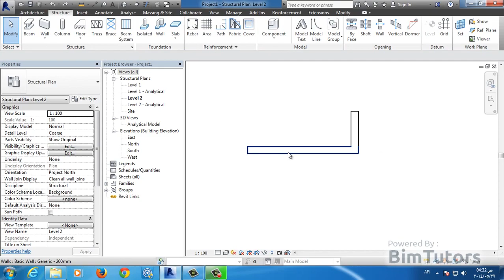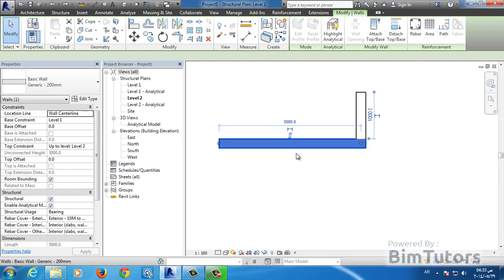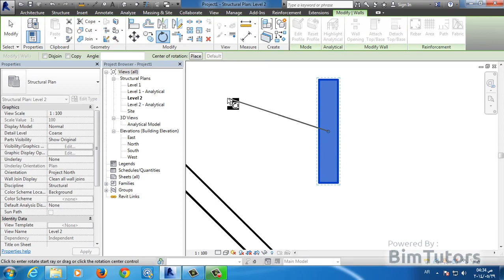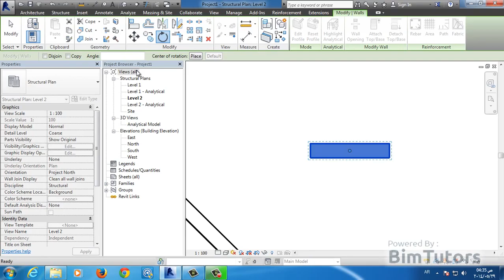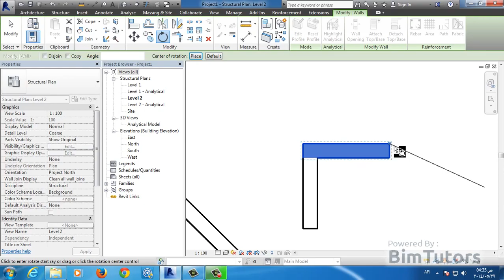09 شرح أداة Rotate فى الريفيت 2014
SS
RR